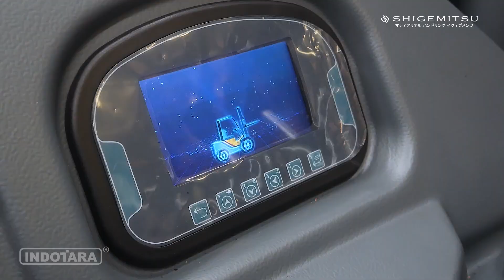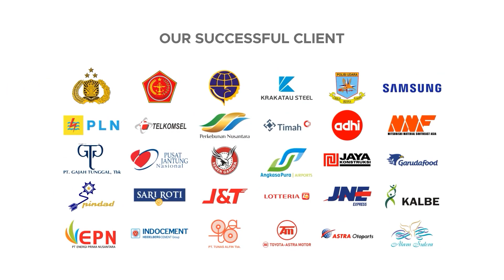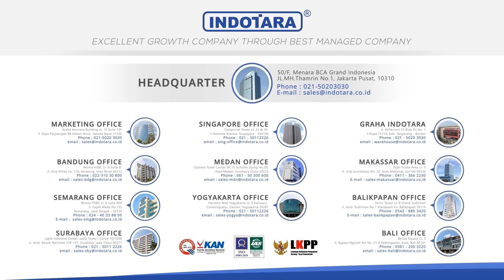BEST 2 TON REACH TRUCK SHIGEMITSU WAREHOUSE EQUIPMENT ELECTRIC NQ20D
Selamat datang di Youtube Channel Indotara
Perkenalkan SHIGEMITSU Heavy Duty Class Electric Reach Truck NQ20D
SHIGEMITSU Reach Truck NQ20D ini hadir sebagai solusi inovatif untuk optimalisasi gudang sempit. Forklift ini dirancang khusus untuk meningkatkan efisiensi dan keamanan di lingkungan kerja yang terbatas. Mengangkat beban hingga 2 ton dengan ketinggian angkat mencapai 6 meter, ideal untuk menjangkau rak tinggi dan beban berat. Radius putar hanya 1,8 meter, memungkinkan manuver yang mudah dan efisien di ruang terbatas.
SHIGEMITSU Heavy Duty Class Electric Reach Truck ini pastinya akan memberikan stabilitas optimal saat mengangkat beban berat dan berbelok tajam, sehingga dapat meminimalisir risiko kecelakaan. electric reach truck biasanya cocok untuk gudang dengan lorong sempit, untuk alat yang membutuhkan daya angkat tinggi, untuk menangani beban berat dan yang lainnya.
Reach Truck ini dapat digunakan dengan side shifter, sehingga dapat dengan mudah memposisikan seluruh truck, side shifter memungkinkan penyesuaian kecil pada garpu tanpa harus memindahkan seluruh kendaraan.
Hubungi Indotara segera untuk mendapatkan informasi lebih lanjut dan penawaran menarik.

SHIGEMITSU Heavy Duty Class Electric Reach Truck
• Type : NQ20D (AC Motor) - Multitandem Valve
• Rated Capacity / Max. Lift Height : 2000 Kg / 6200 mm
• Load center distance : 600 mm
• Tilt of mast/fork carriage forward/backward : 2 / 4 degree
• Height, mast lowered / extended : 2740 / 7140 mm
• Free lift / reach distance : 2250 mm / 600 mm
• Overall length (min) / width : 2466 / 1270 mm
• Fork dimensions : 40x120x1070 mm
• Aisle width for pallets 1000x1200 crossways : 2849 mm
• Aisle width for pallets 800x1200 lengthways : 2899 mm
• Turning radius : 1783 mm
• Battery voltage/nominal capacity : 48V/500Ah
• Warranty : Electrical 12 Months
Features :
+ Heavy duty ABS Cover Material by KAUER KUNSTOFF GMBH, Germany
+ Heavy duty Gearbox by ZF Friedrichshafen AG, Germany
+ Hydraulic piston rod material by Sumitomo Corp., Japan
+ Heavy duty wear resistant fork by HARDOX, Sweden
+ Heavy duty wheel by BLICKLE, Germany
+ Mast by Winkel GmbH, Germany
+ Electrical by EATON, England
+ Controller by ZAPI, Italy
+ Oil Pump by TBK, Japan
+ With electric power steering system (EPS)
+ With Shigemitsu Active Stability Control
+ 4 stage driving speed selection
+ Intelligently optimized turning speed control system
+ With integrated side shifter, LCD display and camera
+ Full AC control system with CAN communication technology

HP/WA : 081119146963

Headquarter :
PT. INDOTARA PERSADA
50/F, Menara BCA Grand Indonesia

Indotara Showroom :
GRAHA INDOTARA

Singapore Office :
3 Temasek Avenue
Singapore - 039190

Editor : Dede
Campers : Yudha
Vp id : 5842
SKU ID : DHE-23364